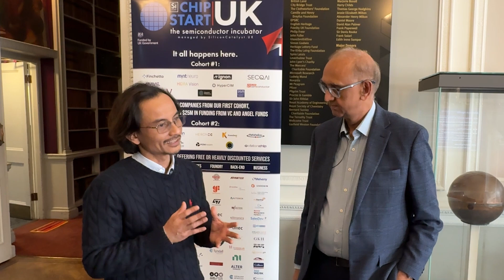Video Interview: SMD Semiconductor CEO Shariman Jamil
We caught up with the Shariman Jamil to talk about Malaysia’s ambitions to move up the semiconductor value chain. He explains the background, the ambition for the Sarawak state where SMD is located to become a hub for semiconductor design, and how SMD is part of the Malaysian government’s effort to move the country from just being in manufacturing to developing chip design talent.